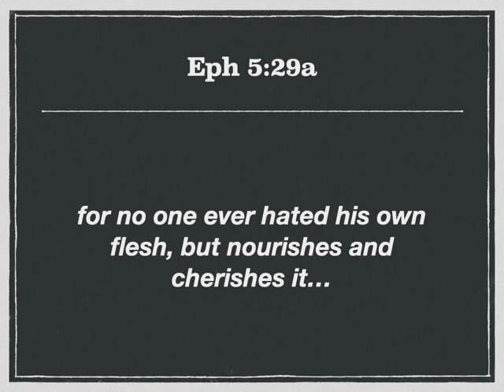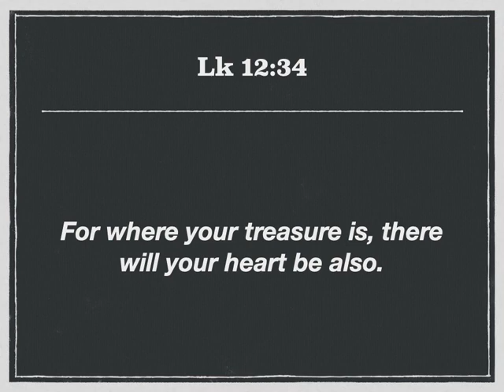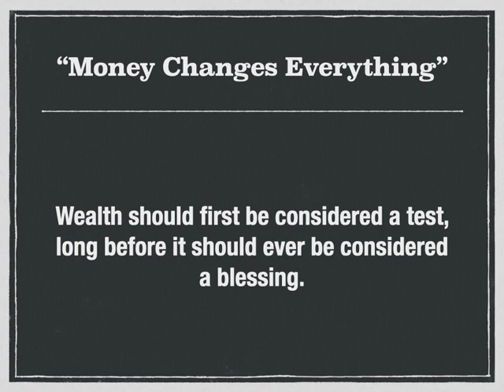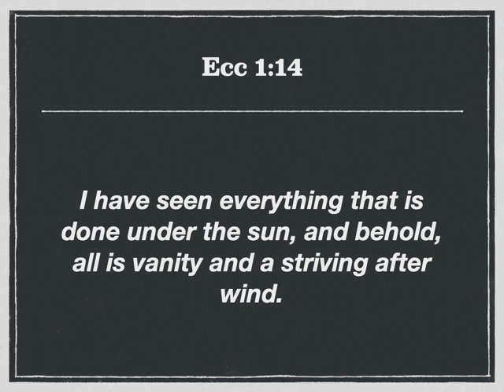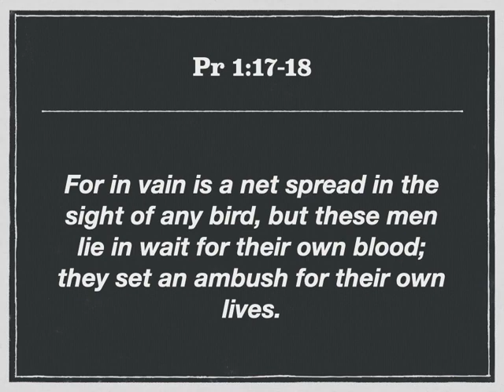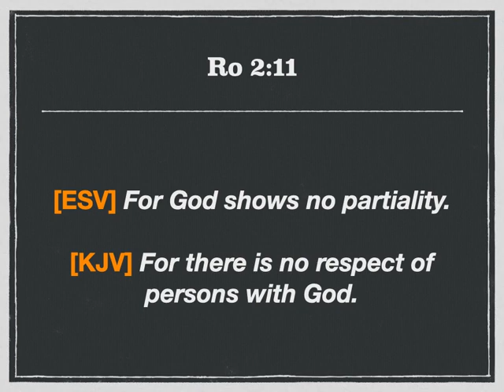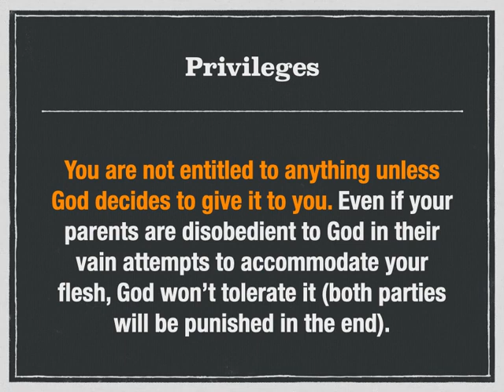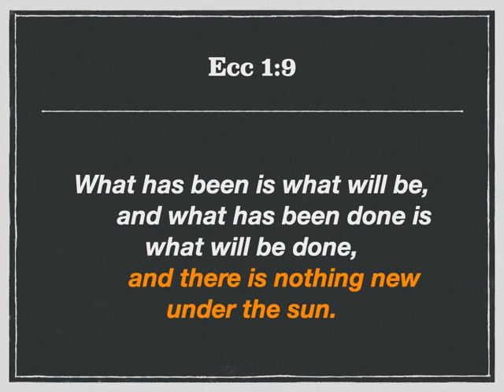06-07-20 Proverbs 17 Wisdom - Part 2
Location: 2360 Chestnut Street, North Dighton, MA 02764